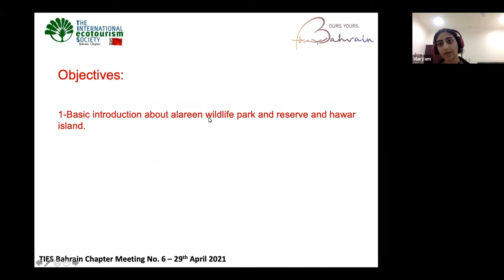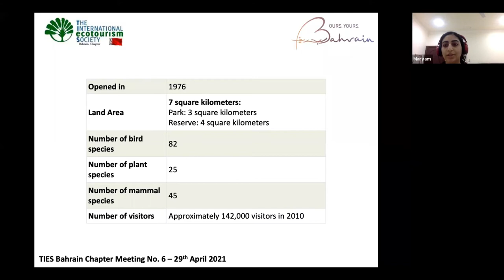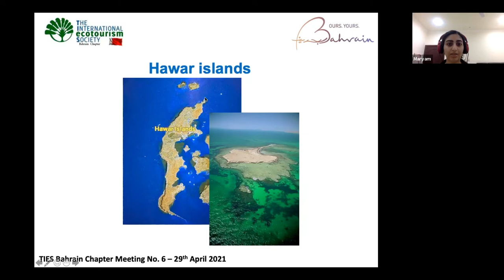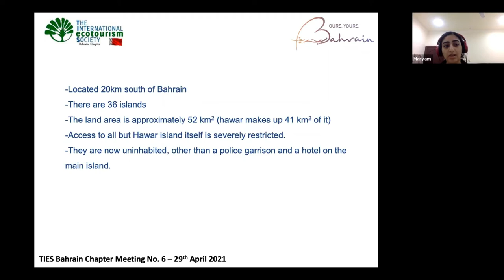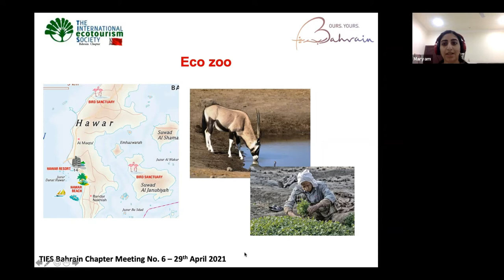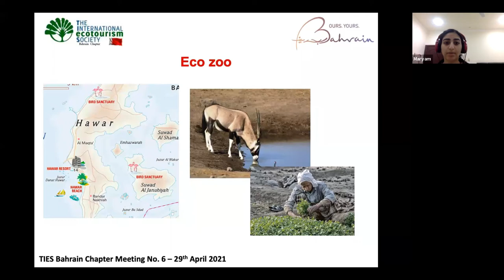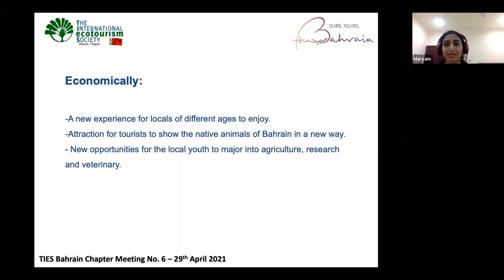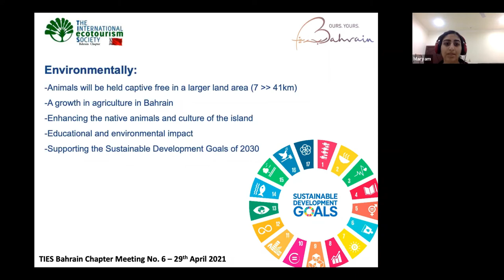Ties Bahrain Chapter eight meeting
the International ecotourism society /Ties eight Bahrain chapter meeting .
presentation by Maryam Shaheen on EcoZoo concept.